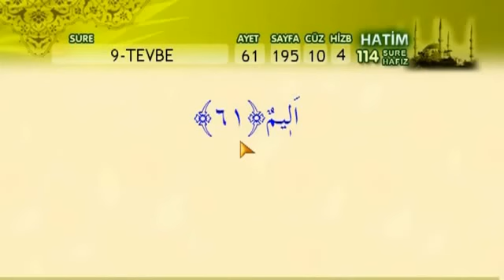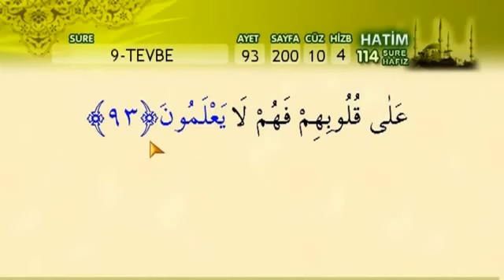114 Sure 114 Hafız Hatim Seti / Cüz 10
Arapca yazı ve okla takip Kur'an-ı Kerim Hatm-i Şerifi 10. Cüz'ü dinliyorsunuz.

Takibi kolay - Mukabeleye Uygun Video